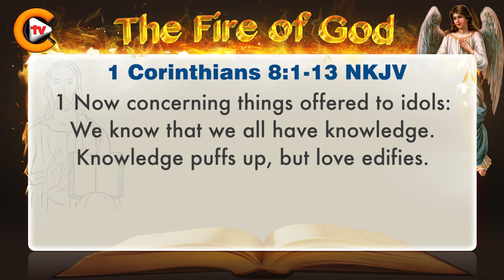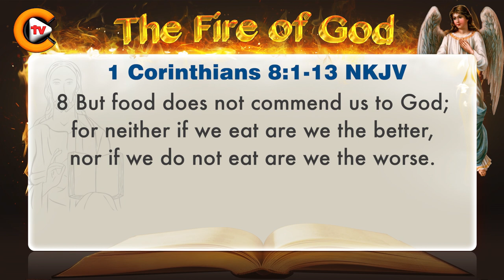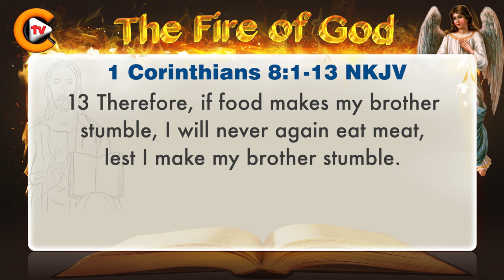♥️1 Corinthians Chapter 8 ♥️biblestudy nkjv 🎚️bible